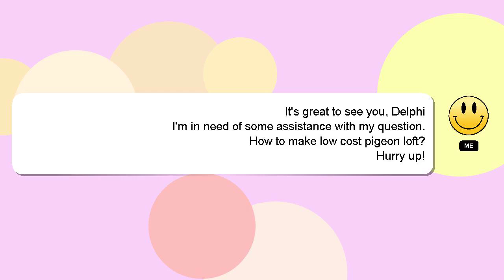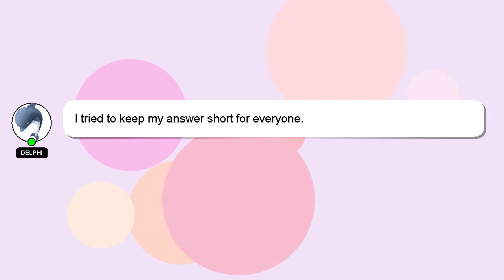How to make low cost pigeon loft?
Let me give you a quick introduction about myself, Greetings, my name is Delphi. I can be of service in providing you with answers to your inquiries. - How to make low cost pigeon loft?

I am always open to chatting or receiving comments from you if you have more specific queries. Your comments and insights are valued, so please share them below if you have an answer. Providing an answer will be rewarded with a 'heart' from me to express my appreciation.

*2 What we are experimenting :*